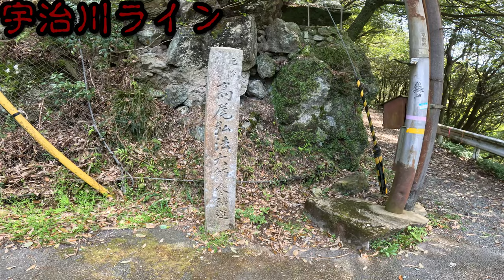【心霊スポットの今】走り屋の聖地にして死地・宇治川ライン【2024年4月】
心霊スポットの飾らない「今」を伝える猫さんぽ。
今回は2024年4月に京都府宇治市の心霊スポット「宇治川ライン（京都側）」を訪れた動画を公開。

宇治川ラインは大津市南部の外畑から京都府宇治市の天ヶ瀬ダムまでの峡谷を指し、かつては急流をなす峡谷を観光船が運行された。
しかし1964年の天ヶ瀬ダムの建設により上流部は水没、現在ではその景観が一変した上流部を新宇治川ラインと呼び分けているのだという。
この宇治川ラインは天ヶ瀬ダムと絡んで心霊の噂が絶えず、特に瀬田川にかかる宵待橋では飛び降りや他◯遺体の投げ込みの噂があるという。

◆チャプター
00:00　OP
　00:17　今回お届けする心霊スポット紹介
　00:41　宇治川ラインの地図
　00:57　宇治川ラインの怖い噂
　01:35　天ヶ瀬ダム付近
　02:04　3倍速で進む
　03:18　宵待橋
　05:17　宵待橋から移動
　05:28　宵待橋下への旧道
　07:55　宵待橋への行き方

◆宇治川ライン
京都府宇治市槇島町六石山府道3号線

　その他